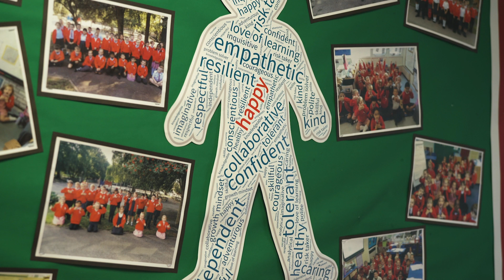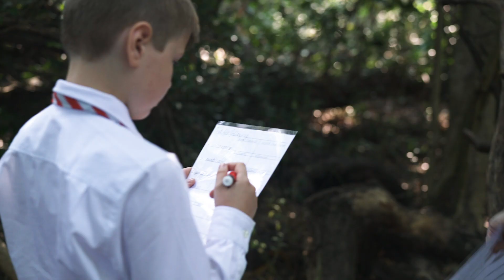Kite Academy Lakeside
We’ve been busy creating this video, so that you can get to know our academy and what we can offer your child. for more information.